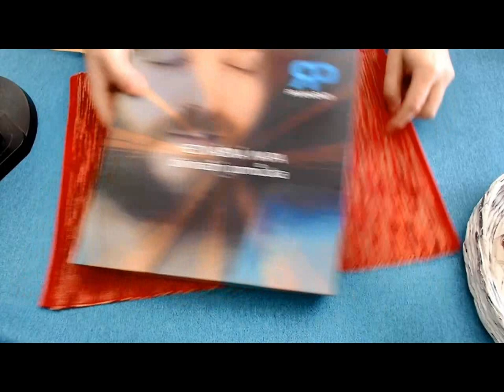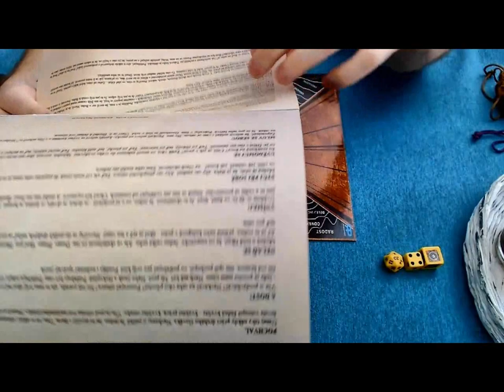Hedvábná mapa #6.2 - Do meditace (NADČASOVÁ VĚŠTBA)